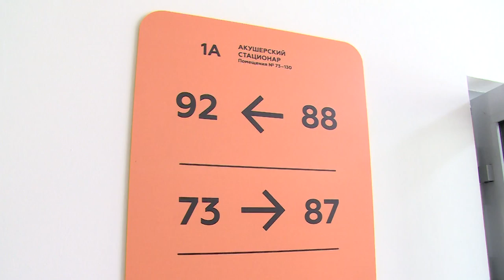Перинатальный центр: последние штрихи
Все в ожидании. Перинатальный центр – объект  крайне важный в масштабах не только Щелковского района, но и Московской области в целом. Поэтому его строительство, а теперь и ввод в эксплуатацию на постоянном контроле местных и региональных властей. Заместитель председателя Правительства МО Максим Фомин побывал в Перинатальном центре.